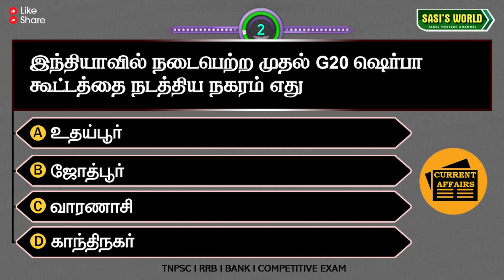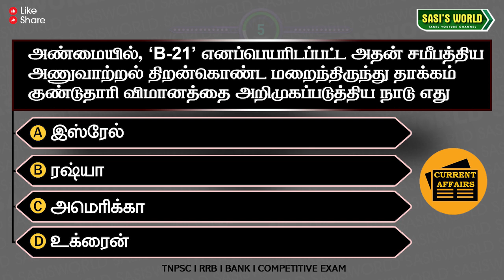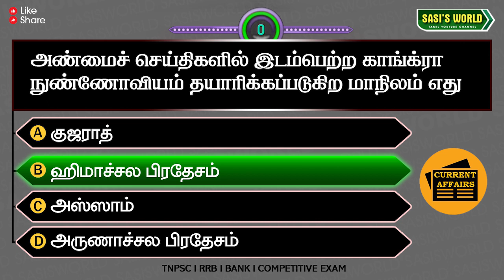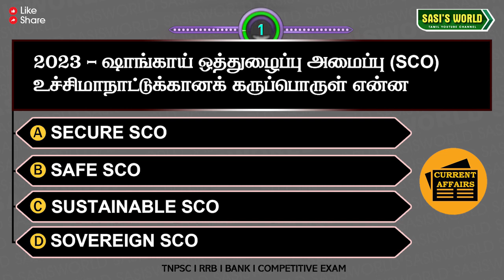06 December 2022 | Daily Current Affairs in Tamil | Q&A